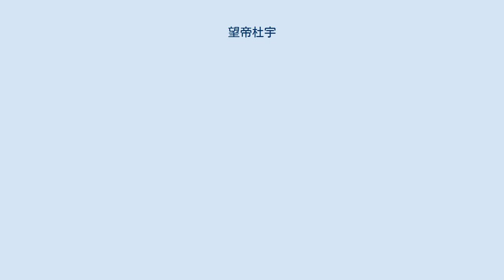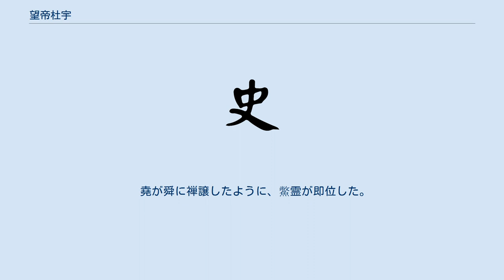望帝杜宇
望帝杜宇（ぼうていとう）は、古代の蜀にあった古蜀の第4代君主とされる人物。
 ここでは、東晋の永和11年（355年）に常璩によって編纂された華陽国志・揚雄に仮託した晋代の偽作とされる蜀王本紀の記述を記す。
 杜宇という王がおり、朱提にあったという。
農業を発展させるように人々を教え導いた為、人々は彼を尊敬し主とした。
朱利という梁氏の女性が江源へと流されてきた。
杜宇はこれを喜び、妃とした。
杜宇は都を郫という邑、または瞿上という場所に移した。
 七国が王を称している時代、杜宇は自分自身が諸王よりも徳が高いと考えていたので、望帝を称した。
更に名を蒲卑と変えた。
褒谷（漢中周辺に存在した地名）・斜谷を国の前門、熊耳・霊関を国の後門とした。
玉塁山・峨眉山を城郭とし、岷江・嘉陵江・涪江・沱江を魚や米を取る地域として整備し、汶山を牧畜の地とし、南中を国の公園とした。
水害が発生した時、宰相である開明は玉塁山を開鑿し水害を沈めた。
望帝は政務を開明に任せることにし、堯舜の禅譲の故事に因み、開明に位を譲った。
帝の死後、その霊魂は西山に隠居することになった。
 毎年２月、ホトトギスが鳴くとき、蜀の人は皆これは杜宇の魂が鳴いているのだというようになった。
巴国もまた杜宇の教えを受け入れて農業生産に励み、今日に至るまで巴蜀の人々は種まきの前に杜主君を祭るようになった。
 男子の杜宇は天より落ちてきて、朱提に留まった。
江源の井戸の中から出てきた利という女子を妻に娶った。
その後、自立して王となった。
その称号を望帝と称した。
汶山の小さい県を治め、そこは郫と言われ、人々の往来が激しかった。
 望帝は年を重ねて百歳あまりとなった。
荊州で鱉霊という男が死んだがその死体が無くなってしまった。
荊人はこれを探したが、見つけることができなかった。
鱉霊の死体は江水に沿って上流へ向かい、郫に至って遂にそこで生き返った。
望帝に謁見し、望帝は鱉霊を相とした。
その頃、玉山でまるで堯の時のような洪水があり、望帝は治めることができなかった。
鱉霊を玉山へ派遣したところ民は安寧を得ることができた。
鱉霊が治水の為に出かけていた間、望帝は鱉霊の妻と密通した。
帝はこれを深く後悔し、自ら徳が薄く、鱉霊のようではないと知り国を委ねて授け去った。
 堯が舜に禅譲したように、鱉霊が即位した。
開明帝と号した。
帝は蘆保に生まれ、開明とも号した。